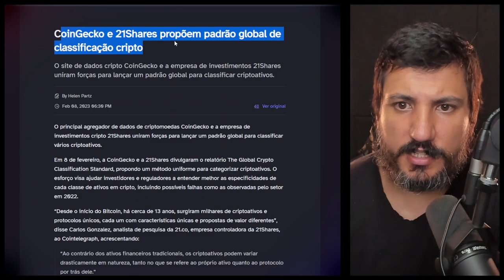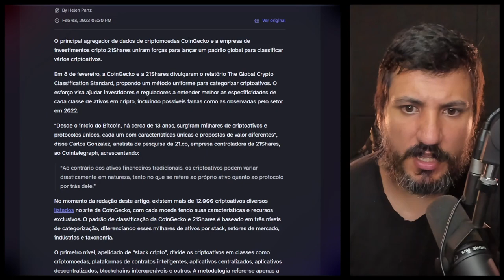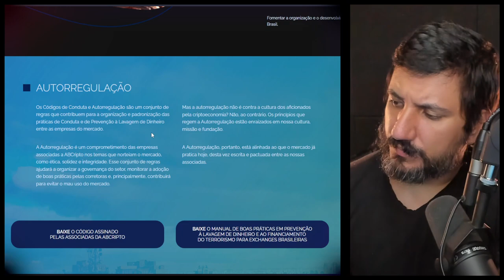CoinGecko e 21Shares propõem padrão global de classificação cripto